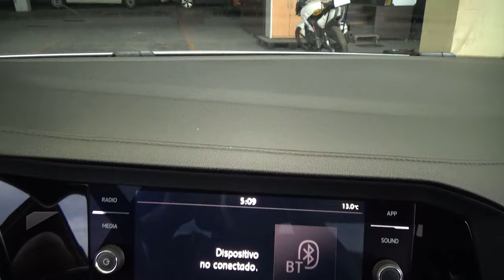Volkswagen / Jetta / 2019 - 30492